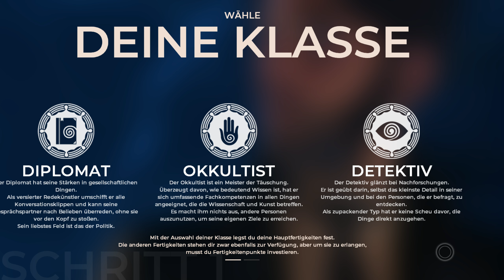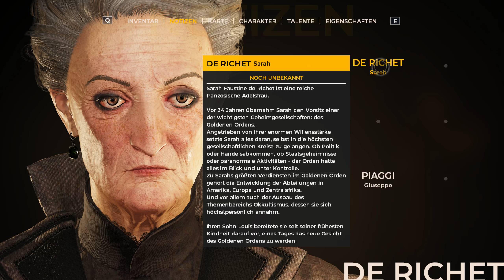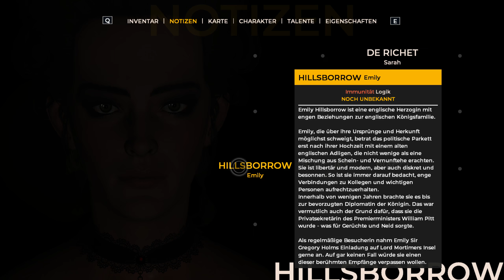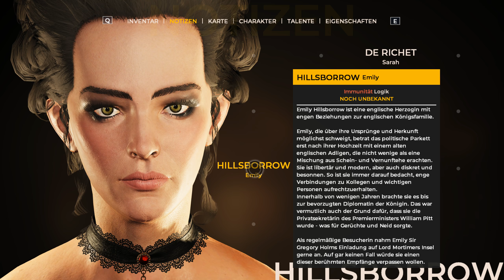The Council #01 - Eine Gräfin, ein Priester und ein Franzose (Let's Play Gameplay German Deutsch)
Let's Play The Council Episode 1 The Mad Ones Deutsch Gameplay
The Council kaufen